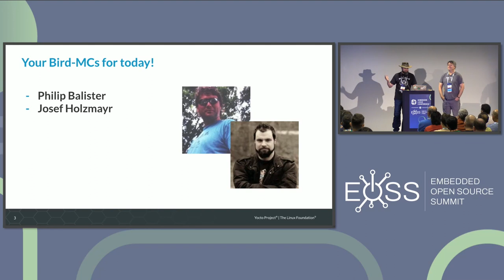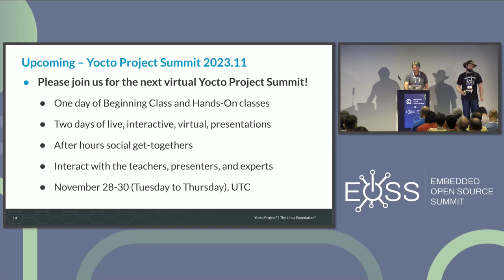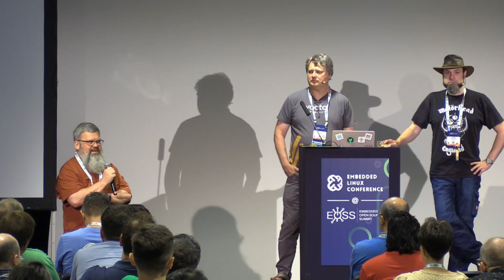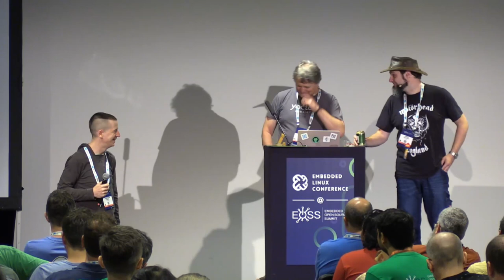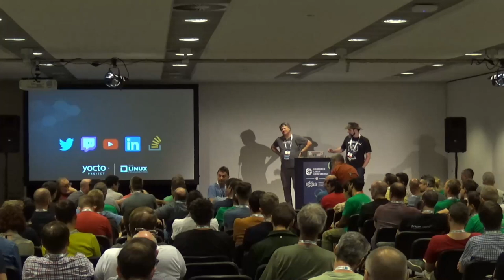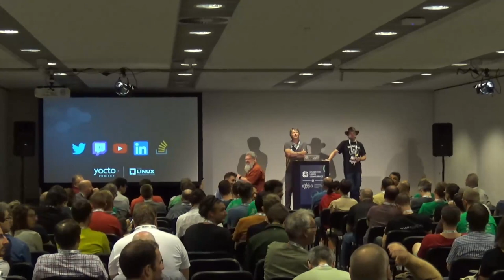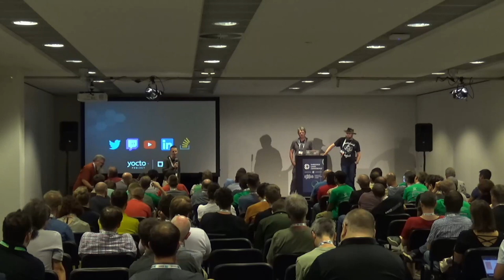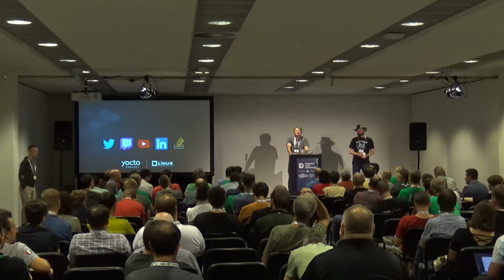BoF: The Yocto Project and OpenEmbedded Organization - Philip Balister & Josef Holzmayr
BoF: The Yocto Project and OpenEmbedded Organization - Philip Balister, OpenEmbedded & Josef Holzmayr, Mender.ioS

This BoF provides an open forum for the Embedded Linux community to ask questions and discuss issues with the Yocto Project and OpenEmbedded community. We open with a Yocto Project summary and OpenEmbedded State of the Union.